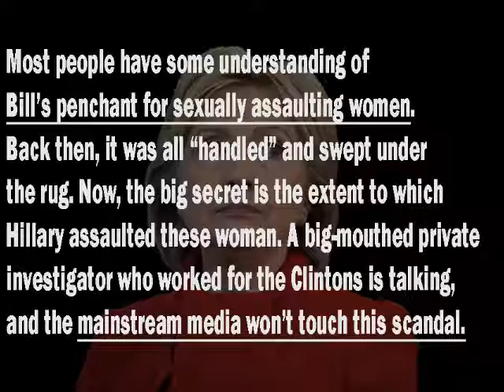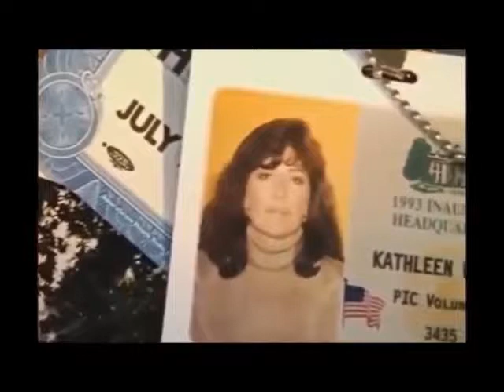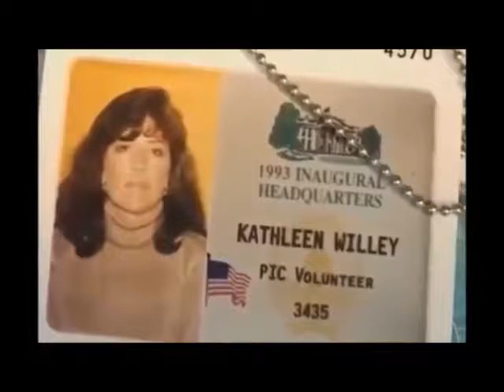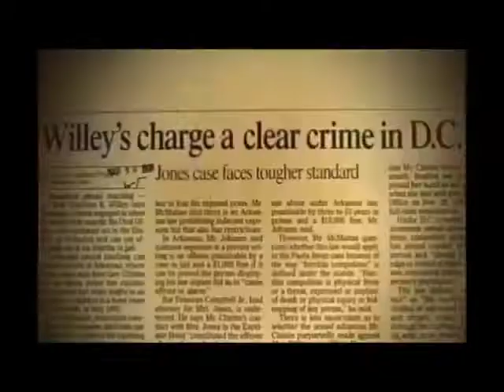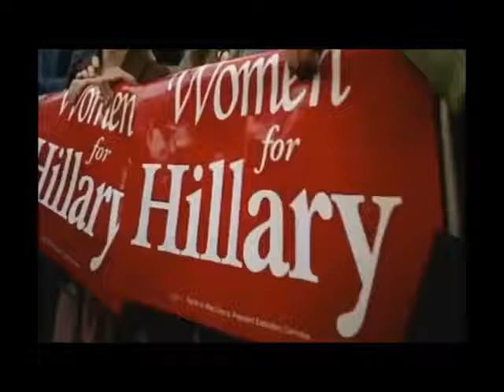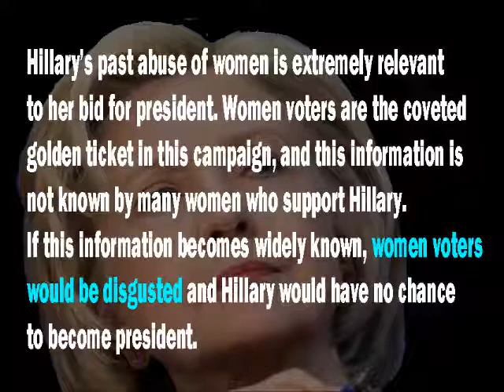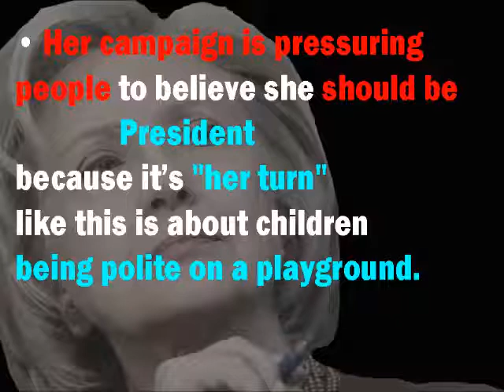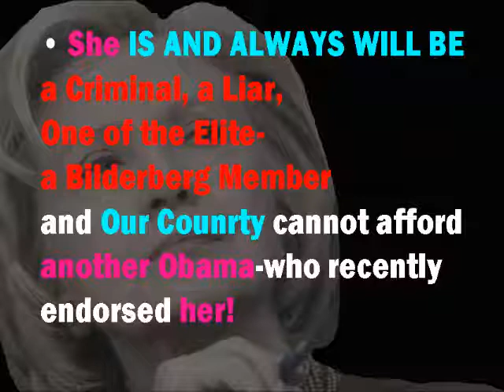Hillary Clinton EXPOSED 2016 NEW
video insert by MeanderingPathos